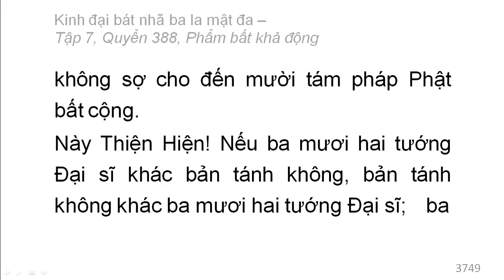Quyển 388: Kinh đại bát nhã ba la mật đa - Phẩm bất khả động (rất hay) (388/600) (14)